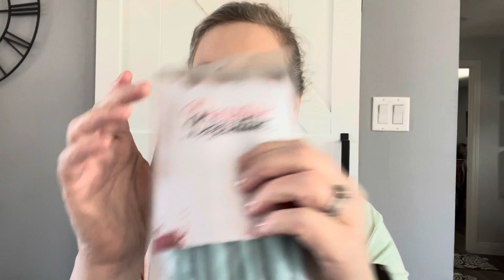March 2022 Giveaway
To enter:
Must be a follower of my channel
Live within the US
Congrats to the February winner!!